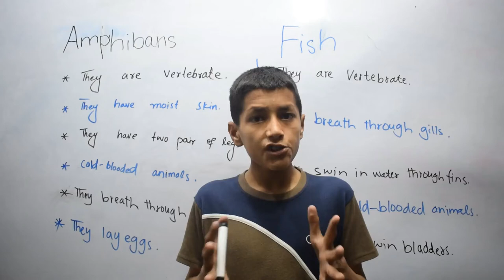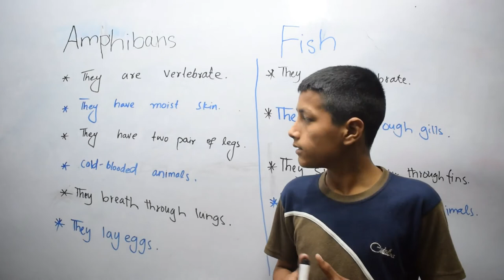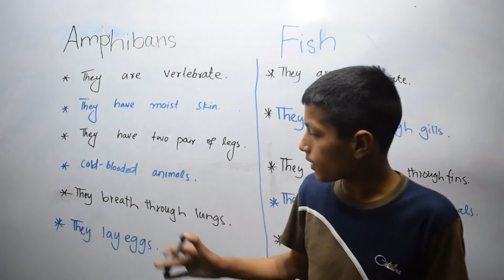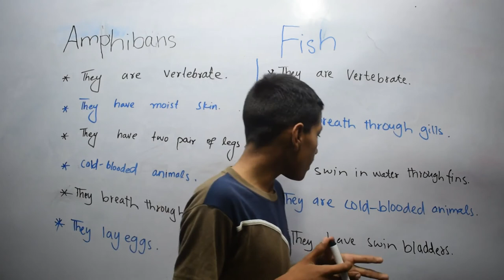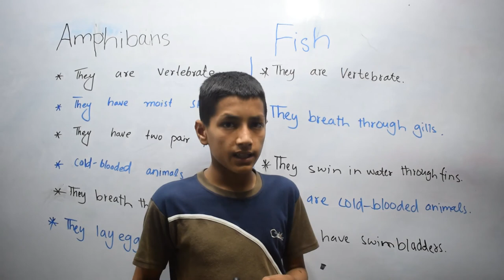Difference Between Amphibians and Fish? | Structure and Function of Animals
Fish are those animals which live in water.There are 24,000 of Species of Fish.
Amphibians are those animals which live both in water on land. There are 1,000 of species of Amphibians.
Now, lets discuss the difference between Fish and Amphibians.
Amphibians: They are vertebrate.They have moist skin.They have two pair of legs.They are cold blooded animals.They can breath through lungs. They lay eggs.
: Fish: They are vertebrate.They can breath through gills. They can swim though fins.They are cold blooded.animals. They have swim bladder.

This was all about the Difference between Fish and Amphibians.